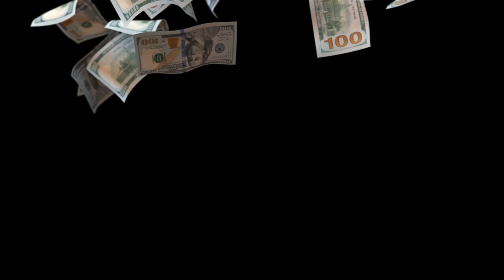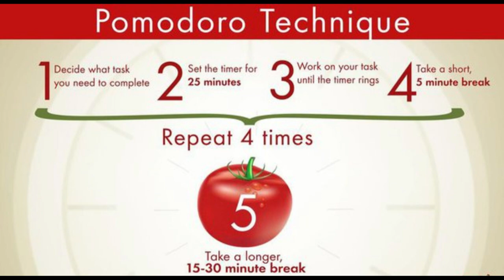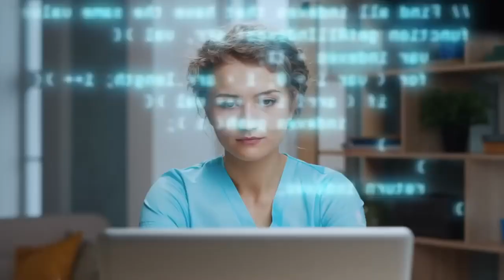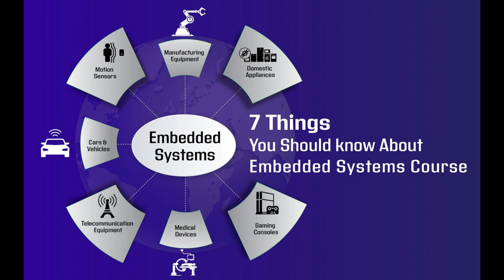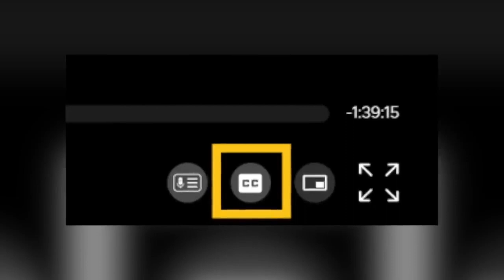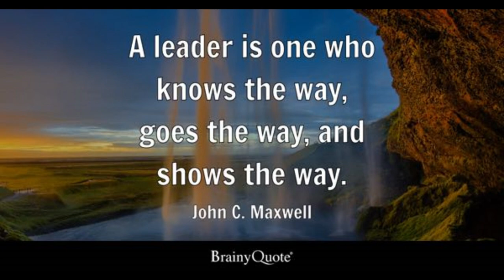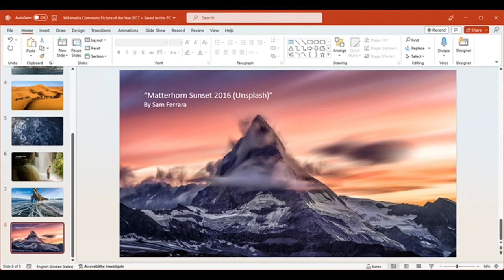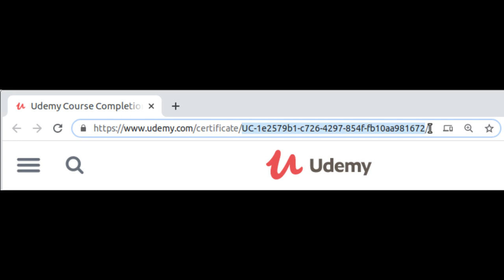100% නොමිලේ | හාවඩ් විශ්ව විද්‍යාලයේ නොමිලේ ඉගෙන ගන්න